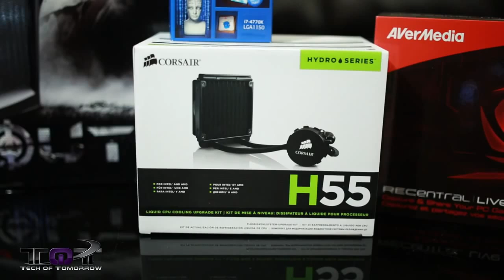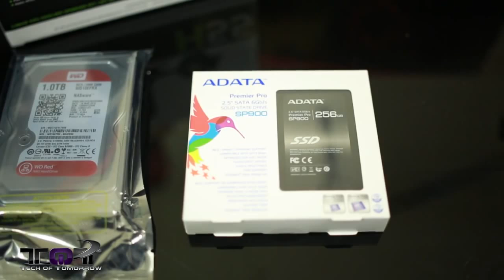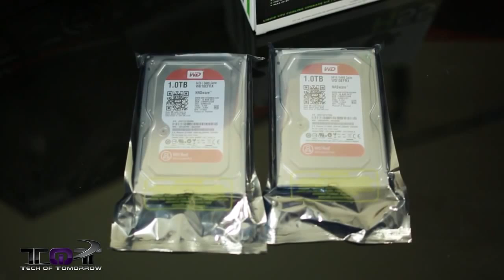The Ultimate Game Capture PC Project Part 1 The Parts!